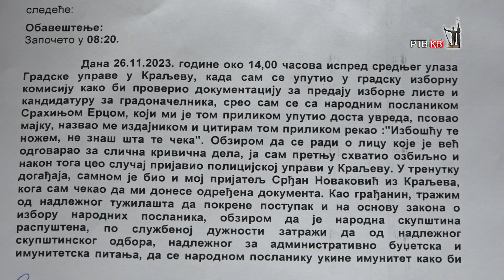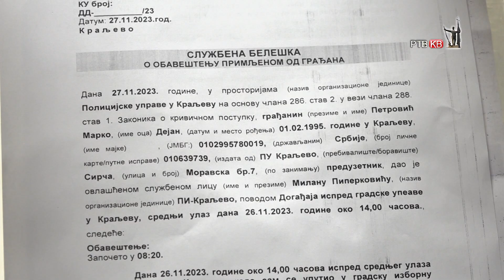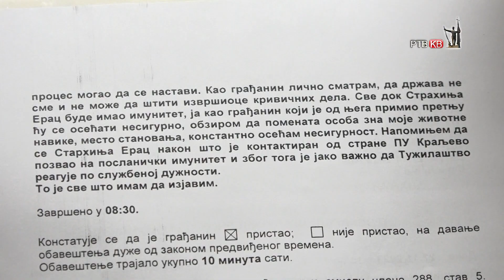Prilog RTVKV Bivsi clan Zavetnika dobio pretnje od narodnog poslanika Strahinje Erca